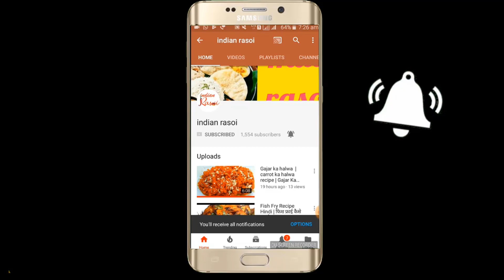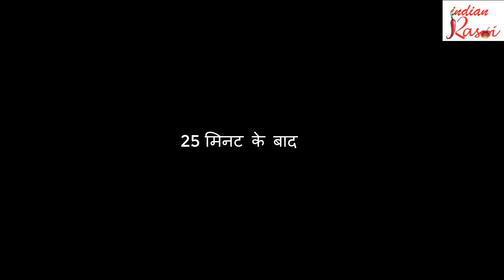Sooji Uttapam Recipe In Hindi -Instant suji uttapam - Rava uttapam recipe in hindi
Hello guys aaj hum, sooji uttapam recipe sikhenge, How to make Instant suji uttapam recipe in Hindi.
     Sooji uttapam is very tasty and quick breakfast recipe. so lets learn rava uttapam.